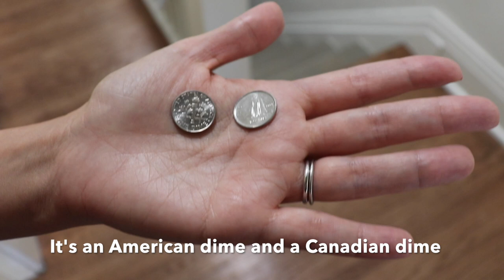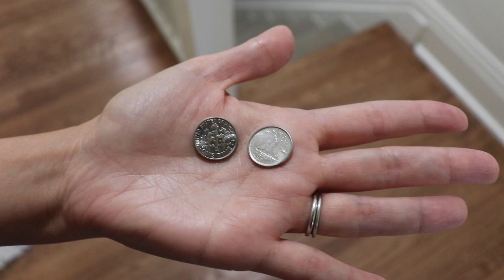HOW I WASH MY HAIR CORRECTLY TO STOP HAIR FALL (My shower + shampoo tips for less hair loss 2020!)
HOW I WASH MY HAIR CORRECTLY TO STOP HAIR FALL (My shower + shampoo tips for less hair loss 2019!)

Hello friends! These are my tips from my experience (and some hair-washing tips from Brad Mondo) to stop so much hair from falling out each time I shower. Your mileage may vary, but I want to hear from you if you try these and they work for you!

❤️ PREVIOUS VIDEO • FALL HAIR SHEDDING TIPS! YES, YOUR HAIR SHEDS MORE IN AUTUMN, THIS IS WHY! (And what you can do!)

The description may contain affiliate links, which means that if you click on one of the product links and make a purchase, I may receive a small (and I mean small) commission. ❤️